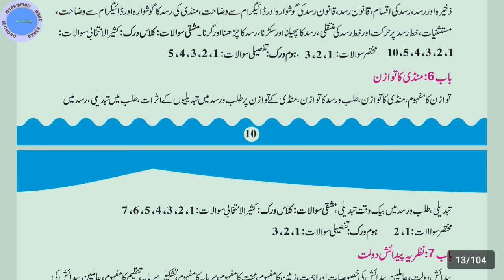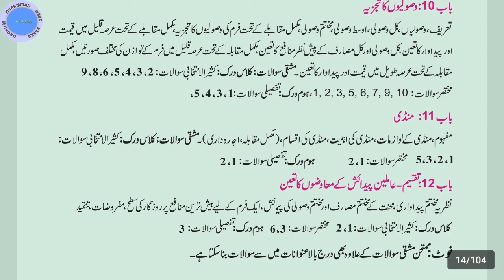economics 11 class smart syllabus 2021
11th class smart syllabus Punjab board 2021,